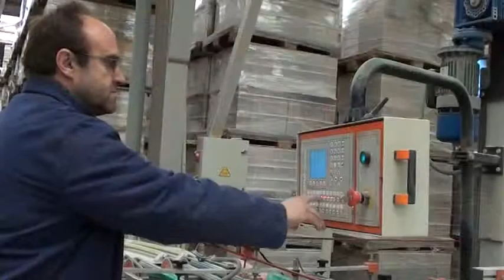CERACASA: GLOBBAREA HABITAT Y CONSTRUCCIÓN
Ceracasa es una empresa fabricante de cerámica y azulejos. Desarrolla gran variedad de formatos y acabados que facilitan cualquier tipo de recubrimiento.